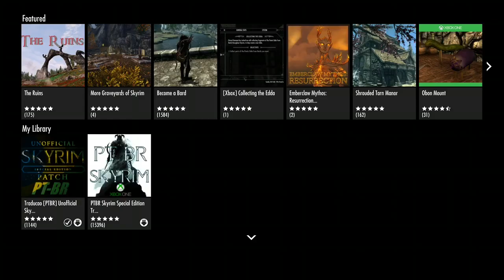Skyrim parte 1